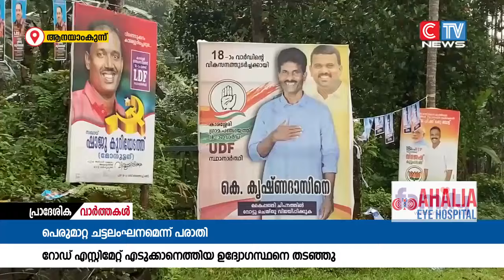റോഡിന്റെ എസ്റ്റിമേറ്റ് എടുക്കാൻ ചെന്ന ഉദ്യോകസ്ഥനെതിരെഞ്ഞെടുപ്പ് പെരുമാറ്റ ചട്ടലംഘിച്ചതായി ആരോപിച്ച്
റോഡിന്റെ എസ്റ്റിമേറ്റ് എടുക്കാൻ ചെന്ന ഉദ്യോകസ്ഥനെ
തിരെഞ്ഞെടുപ്പ് പെരുമാറ്റ ചട്ടലംഘിച്ചതായി ആരോപിച്ച്
 എൽ ഡി എഫ് പ്രവർത്തകർ തടഞ്ഞ് തിരിച്ചയച്ചു.
കാരശ്ശേരി പഞ്ചയായതിലെ  18 ആം വാർഡിലെ മന്ത്ര പ്രദേശത്തെ  റോഡിന്റെ എസ്റ്റിമേറ്റ് എടുക്കാൻ എത്തിയ ഉദ്യോഗസ്ഥനെയാണ് തടഞ്ഞ് തിരിച്ചയച്ചത്.